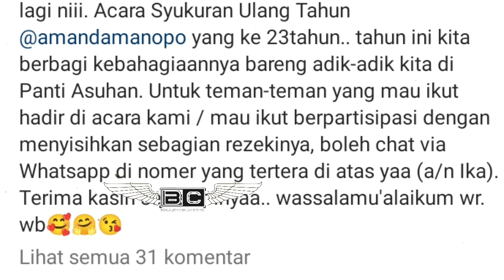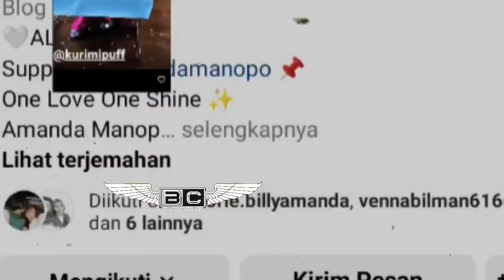Billy Syahputra ucapkan selamat ulang tahun amanda manopo yang ke 23.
billy syahputra ucapkan selamat ulang tahun untuk amanda manopo yang ke 23 tahun, Amanda manopo merayakan ulang tahun dengan sederhana tidak ada kemewahan namun amanda juga ingin berbagi rejeki kepada yatim piatu di salah satu yayasa . selain itu amanda manopo terlihat agak sedih lantaran ingat mamanya dan biasanya Bang billy selalu ada saat hari baik amanda manopo.